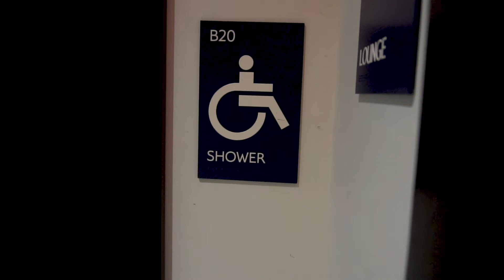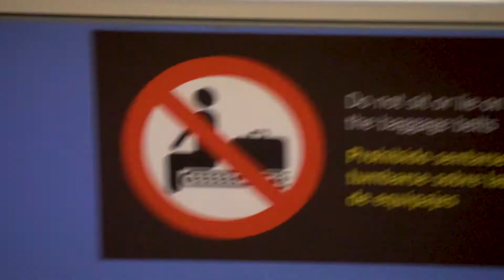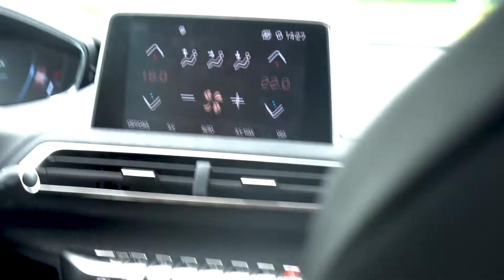the trip - ep.1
day one in France.
(from now on me and josh are gonna say who made the video... me, him, or both.)

made by Sam

Jazinka - Idgy Dean
C'est un Tombuer - Victoria